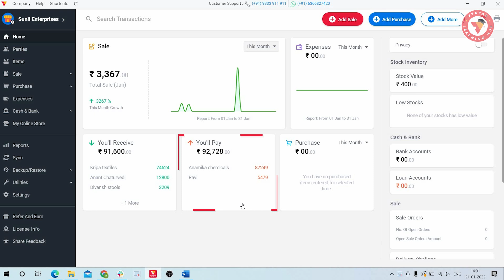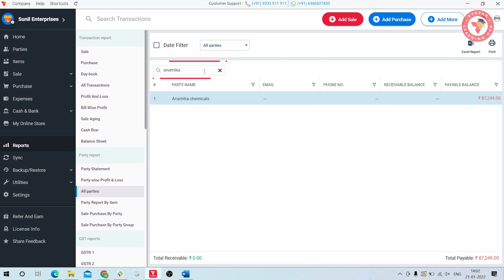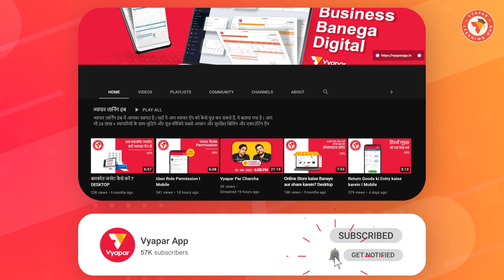Debtors aur Creditors ki outstanding report kaise dekhe I Billing software I Desktop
. Business mein Outstanding ka track rakhna hai jaroori, vyapar ke sath ye kare aasani se, janiye is video mein.